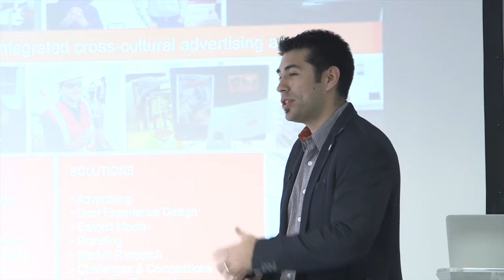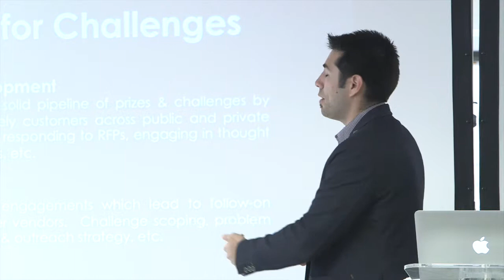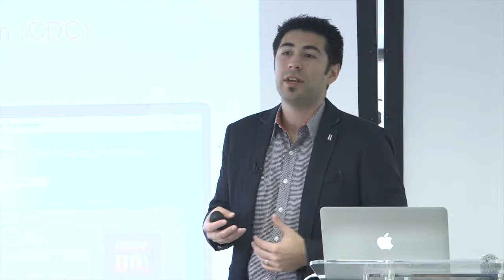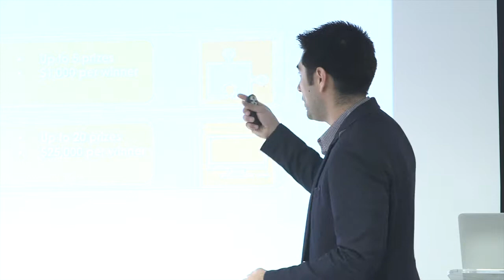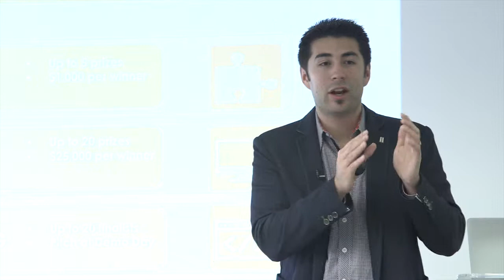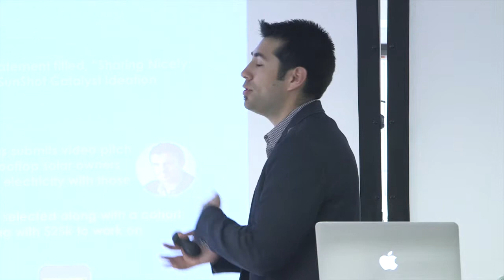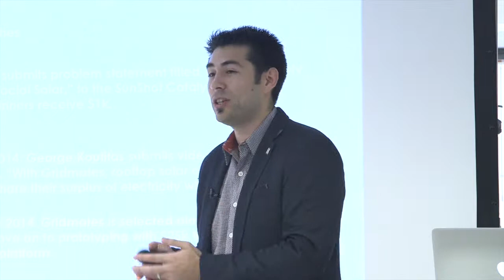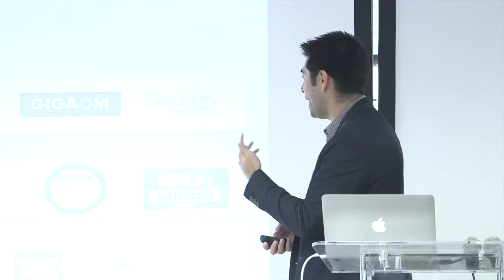Open Nation 2015: Finding the Solvers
In 2014, the Department of Energy launched its first-ever open innovation competition called the SunShot Catalyst. The SunShot Catalyst empowers super-communities of innovators to rapidly create products and solutions that address near-term challenges in the U.S. solar marketplace through prize challenges. The five incubation finalists that they funded were profiled in Forbes as the "Five Solar IT Start-Ups That You Should Know" and have raised nearly five times more funding that the prizes awarded. Hear from Michael Contreras on his communications strategy that drew a national audience to solve a global problem.